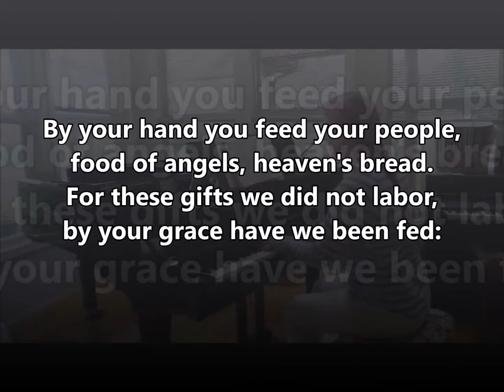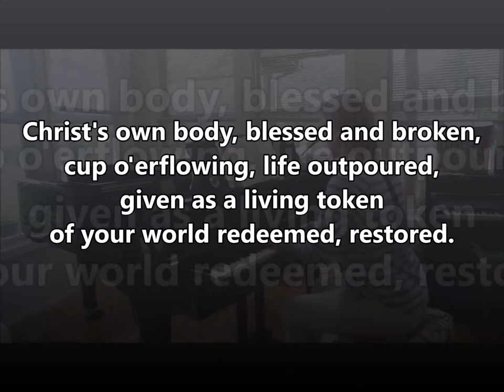By Your Hand You Feed Your People ELW 469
By Your Hand You Feed Your People
ELW 469

Text:  Susan R. Briehl, b. 1952

CAMROSE
87 87 D

Holy Communion